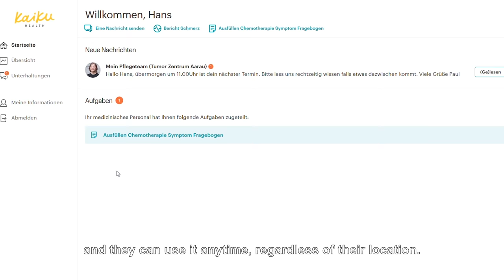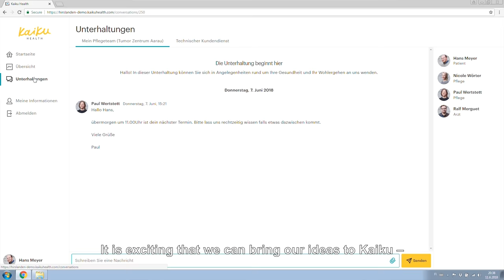Kaiku Health at Hirslanden Radiotherapy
Hirslanden Private Hospital Group offers versatile healthcare services in its 17 hospitals in Switzerland. They have adopted Kaiku Health digital patient monitoring platform to improve treatment quality and patient safety.

In this video Christian von Briel (MD, Specialist in Radiotherapy) and Anita Gutierrez (BSN, MS Oncology and Palliative Care) share their Kaiku experiences.